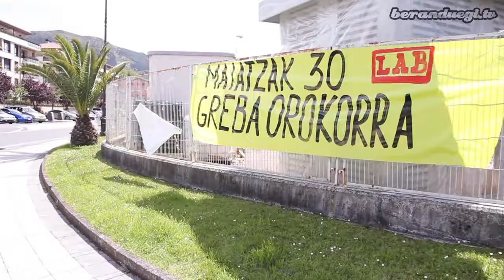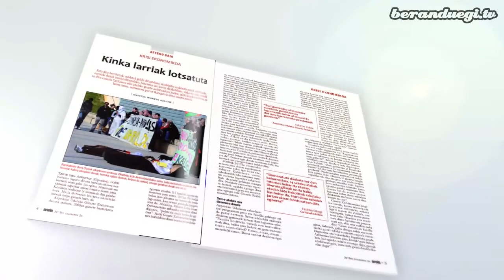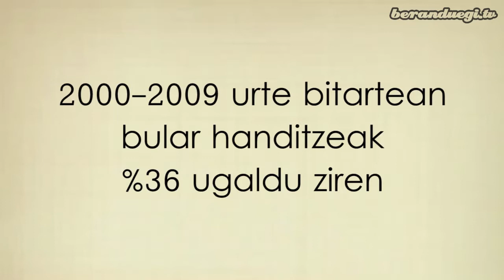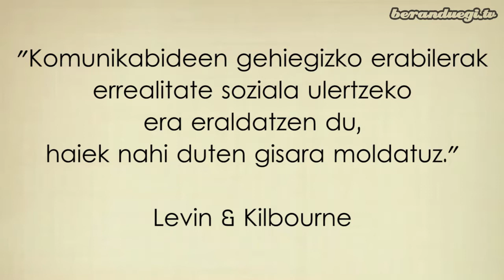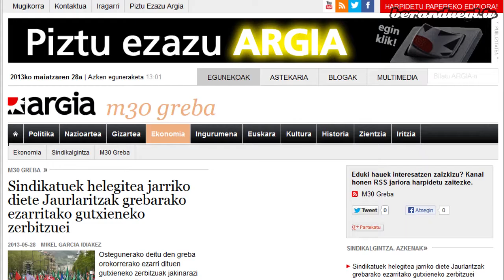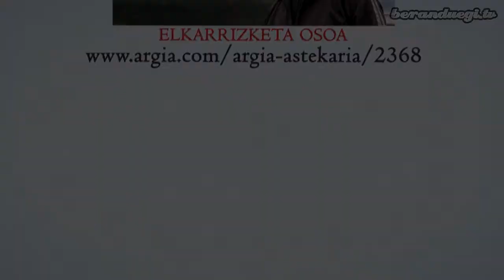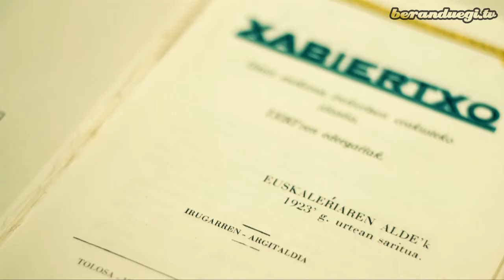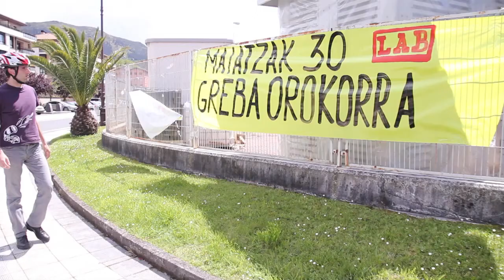Beranduegi (97. saioa)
97. saioaren edukiak ondorengoak dituzue:

 - Beranduegi datorren albistegia
Gorka Bereziartua eta Unai Brea kazetariek, astero bezala, ironiaz betetako begiratu zorrotza egin diote azken egunetako aktualitateari.

  - Lehiaketa
Hilabete honetako lehiaketa azken astean sartu da. Hauek dira parte hartzeko urratsak:
- ARGIAren Youtubeko kanalera harpidetu.
- Gustuko duzun gure edozein bideotan iruzkin bat idatzi.
Saria: 2 lagunentzako otordu ederra Bilboko Kafe Antzokian.

- Publizitate sexista
Sarah Zelinski, Kayla Hatzel eta Dylan Lambi-Raine ikasle kanadiarrek gizon eta emakumeen gorputz zein rolak iragarkietan nola islatzen diren azaldu dute bideo honetan.

- Aitor Karasatorre
Lau hilabatez karabana batean Europan barrena ibili zen Aitor Karasatorre (Etxarri Aranatz, 1972), energia berriztagarrien inguruko proiektuak ezagutzen. Esperientzia horren ondorio da Arbizuko Eko Kanpina. Egun, Bilduko zinegotzia da Etxarri Aranatzen eta Sakanako Mankomunitateko lehendakaria. Hondakinen gaiari gogotsu eutsi diola bistan da.

 - Euskara jendea
Ibaizabal-Mendebalde eta Zenbat Gara kultura elkarteek ekoitzitako 40-50 minutuko sei atalek osaturiko dokumental-sorta da Euskara Jendea egitasmoa.  Historiaurretik gaur egunera arteko bidaia abiatuko dute gure hizkuntzaren egiazko misterioa argitzen laguntzeko: gaur egunera arteko iraupena.